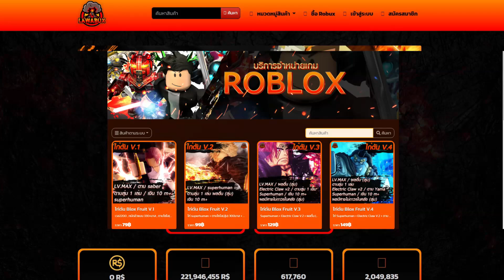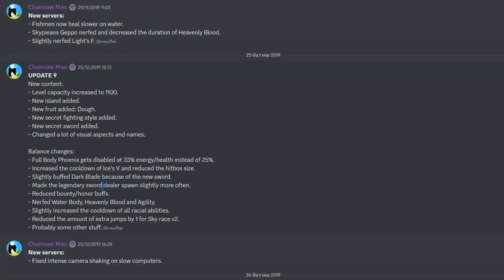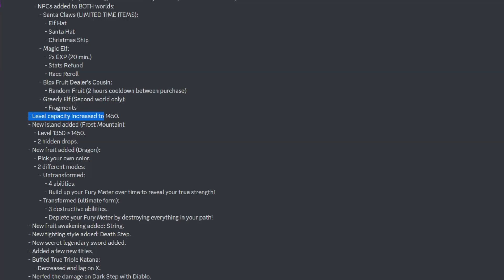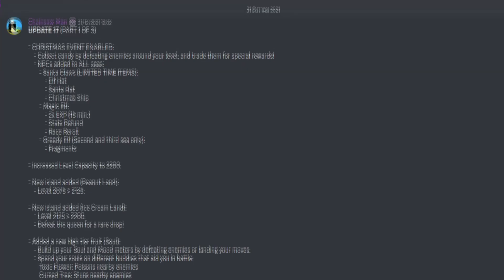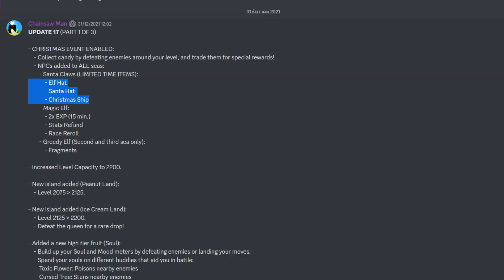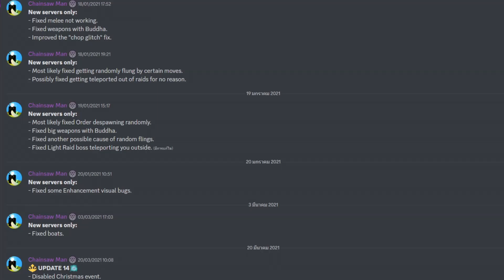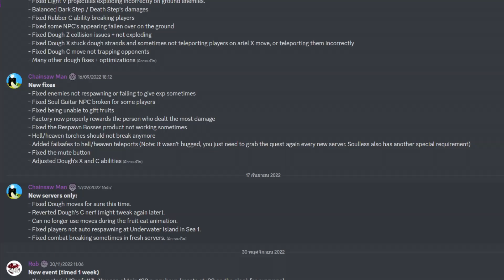Blox Fruits - รออัพเดตคริสต์มาส ❌ รอคำใบ้เผ่าตื่น✅!!